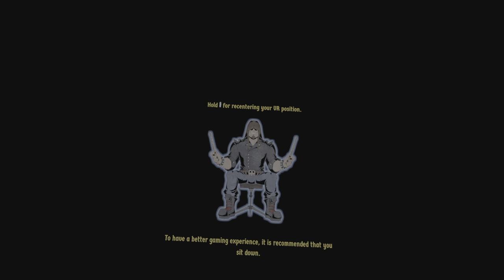Drums Rock| UnderTale DLC!| 1st stream since i platinum Drums Rock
Drums Rock DLC UnderTale